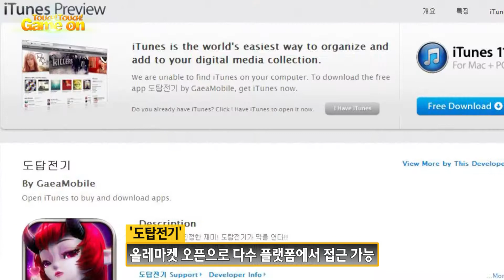도탑전기 올레마켓 정식 출시